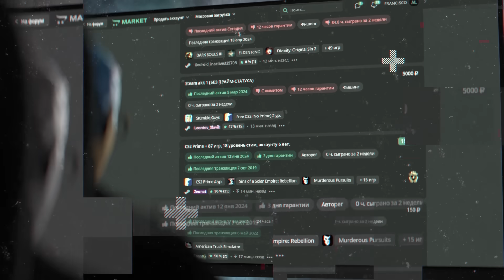Генсуха и Токсис ПРОХОДЯТ ИГРУ на ДВОИХ (игра детства :*)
- ПОКУПАЙ ДЕШËВО И БЕЗОПАСНО (LOLZTEAM MARKET)